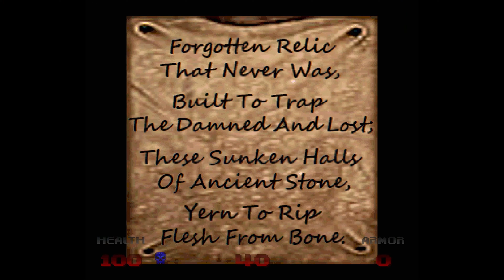Map 34: The Catacombs - Doom 64: Reloaded Walkthrough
No commentary walkthrough of the map "The Catacombs". Played on the "Watch Me Die!" difficulty from a pistol start on the Doom 64 remaster.

Doom 64 Reloaded is a WAD by AtomicFrog that aims to show what Doom 64 would have looked like had it not been restricted to an 8MB cartridge. Levels have additional detail, textures and lighting while retaining their core structure. Weapons have improved sprites, there are new music tracks, new levels, and there's a (slightly) larger focus on narrative to tie all the levels together into a cohesive campaign.